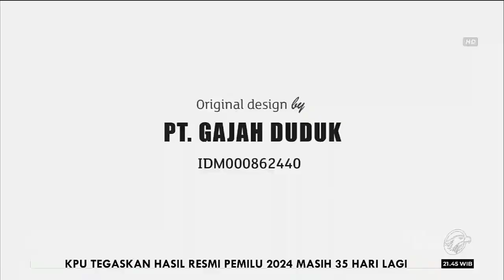TVC Iklan Sarung Gajah Duduk ft. Refal Hady "Legenda Nusantara" (Januari 2024) | METROTV HD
revisi Februari 2023

Ramadan 1445H, Marhaban Ya Ramadhan